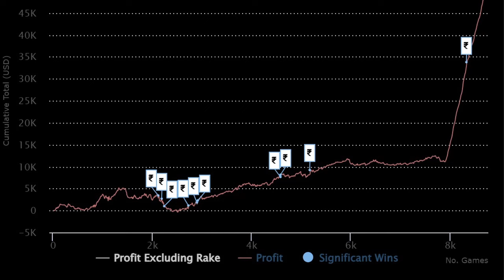What Makes a Winner in Poker?.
Jordan “BBZ” Drummond has been a mainstay in the world of poker for over 15 years. He started playing poker in 2009 with $7, engaging in 10 cent 360 mans and 25 cent 45 mans, and impressively spun it up to $750k over the next five years by playing SNGs and grinding Supernova Elite four times. Simultaneously, he built a staking group that eventually included approximately 150 active players. Following the termination of SNE, Jordan focused on staking and coaching until 2019 when he began streaming. He played and streamed high-stakes MTTs for a year and a half to promote BBZPoker, a subscription-based coaching service, and obtained a sponsorship from partypoker, which he gave up when he decided to stop streaming full-time in 2021.

As a seasoned professional, Jordan has not only achieved sustained success in high-stakes poker but has also made a lasting impact as a staker, coach, and mentor. His commitment to nurturing talent is evident in his mentorship of hundreds of students, guiding them to achieve their full potential in the competitive realm of poker. In 2012, Jordan founded BBZpoker.com, a platform that has grown into a leading provider of affordable and high-level poker training content. Under his leadership, BBZpoker.com plays a pivotal role in shaping the skills of countless poker enthusiasts, contributing to the overall growth and excellence of the poker community. Jordan “BBZ” Drummond’s enduring influence in the poker world is a testament to his dedication, expertise, and passion for the game.

Follow Jordan Drummond and BBZ Staking:
X (Formerly Twitter): @bbzpoker

Follow "Jungleman" Dan Cates:
X (Formerly Twitter): @junglemandan

Poker strategy tips
Poker tournament highlights
Poker player profiles
Poker player rankings
Poker coaching
Poker mental game